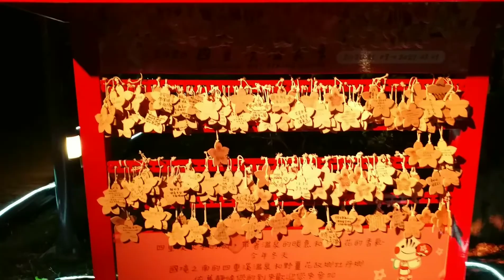SICHONGXI HOT SPRING PARK AT PINGTUNG | 四重溪溫泉公園 2020